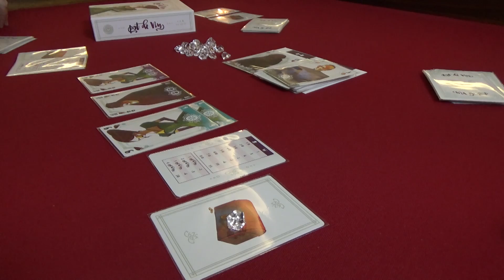Pot de Vin - Diversão Offline 2017